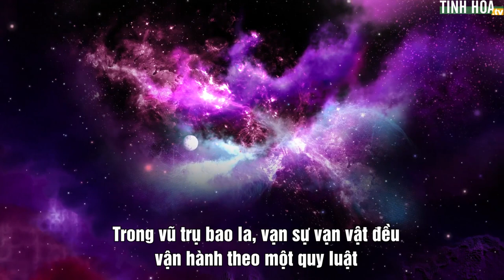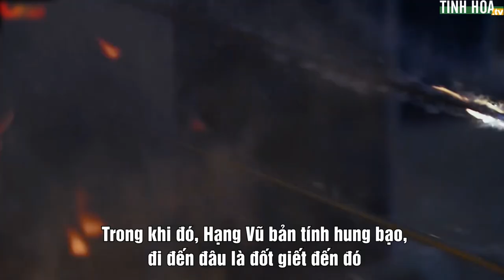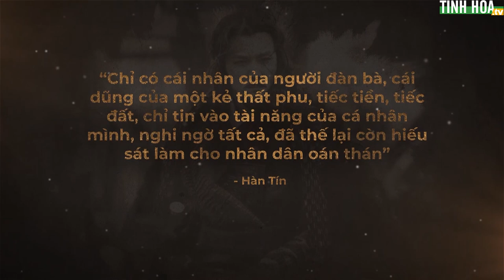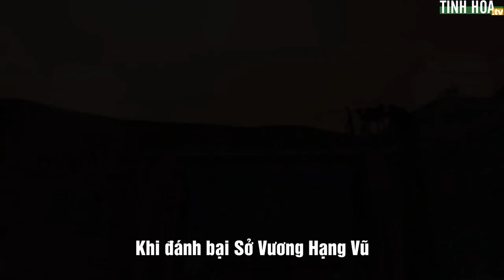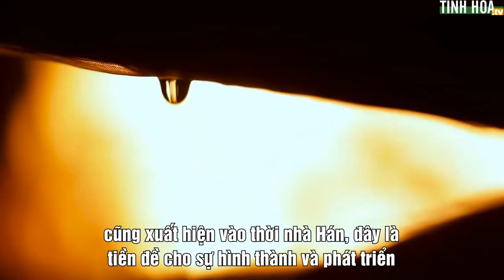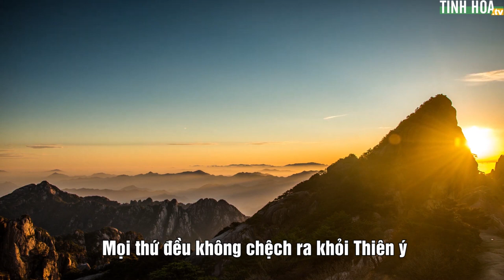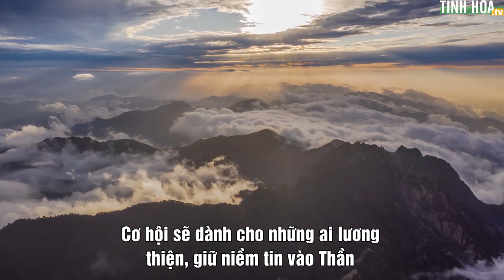Tài hèn sức mọn như Lưu Bang sao có thể đoạt lấy thiên hạ từ Hạng Vũ? | Tinh Hoa TV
Hạng Vũ được xưng tụng là Bá vương bất bại, kẻ thù nhìn thấy ông chưa chiến đã đầu hàng, chiến tích của ông chỉ xếp sau Thiên cổ thần tướng Nhạc Phi. Thế nhưng kết cục, Hạng Bá vương đại bại trước Lưu Bang, vốn chỉ là một kẻ tài hẹn sức mọn trong mắt thiên hạ. Tất cả là vì cớ gì?